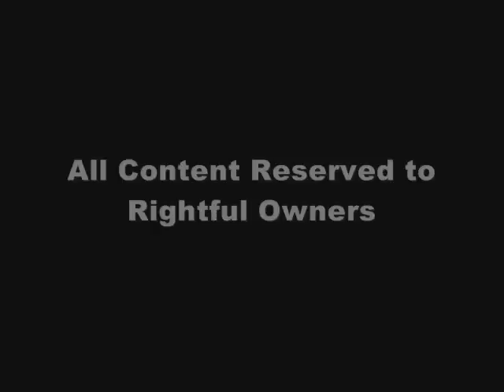Selena Gomez // Paper Planes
This song is random to me but it has a pretty good beat.
I like the beginning of this video, it matches!
haha

IF ANYONE WANTS TO DO A COLLAB I WOULD BE HAPPY TO! JUST SAYING!

M.I.A
PAPER PLANES